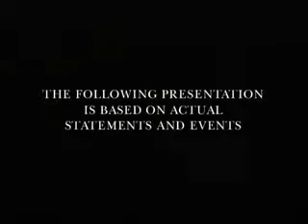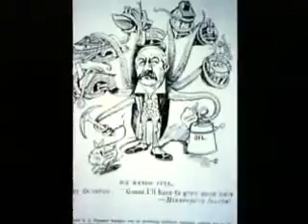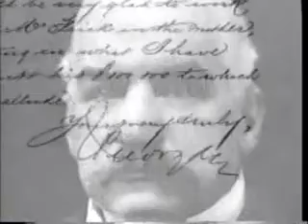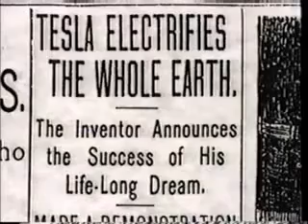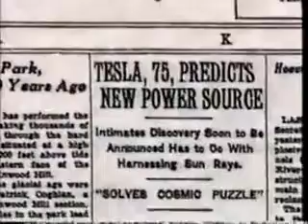PA Direct Democracy: Nikola Tesla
More below...